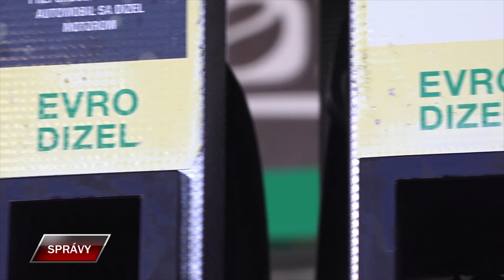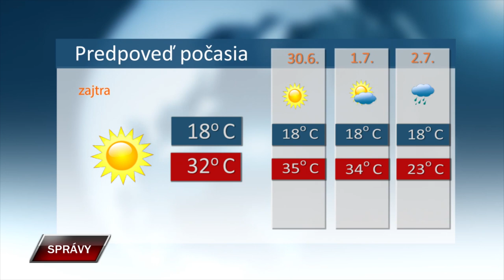Spravy 28 6 2024